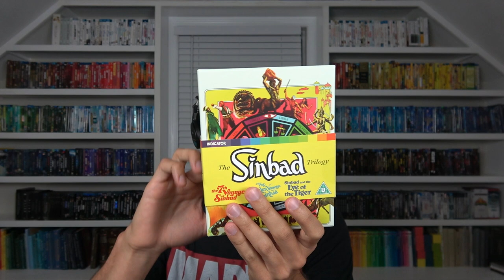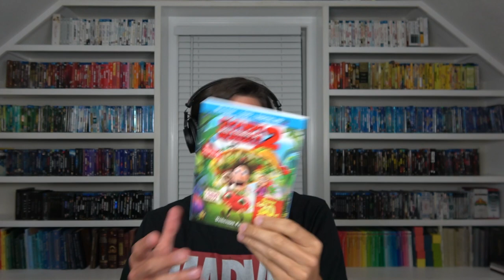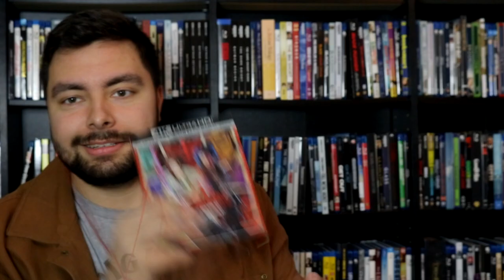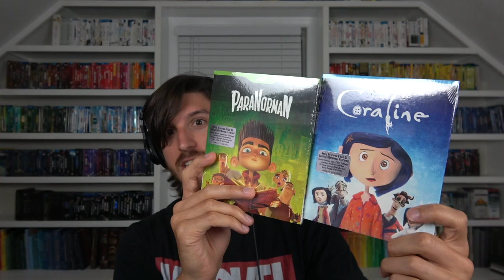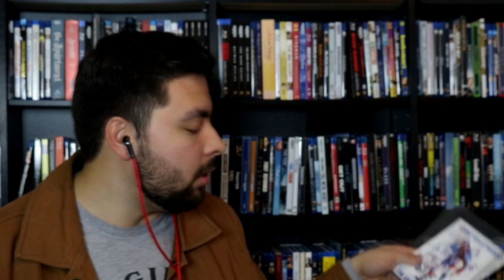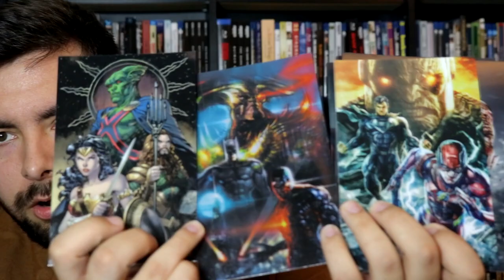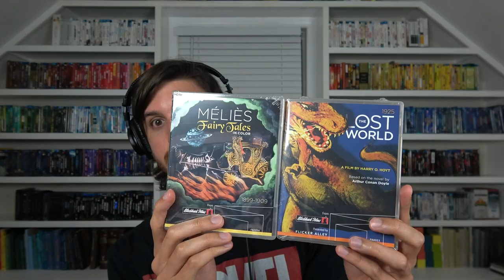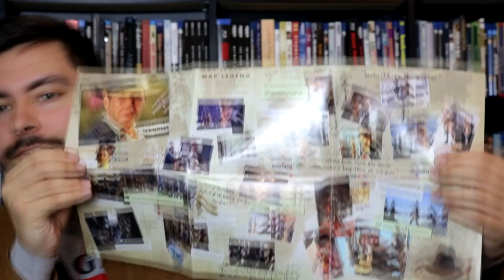Blu-Ray Collection Update | August - September 2021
In which we share all the blu-rays we added to our collections in the last two months. I've got stuff from Rare OOP $200 Box Sets to $2 Goodwill finds, and everything in between. Hope you enjoy!